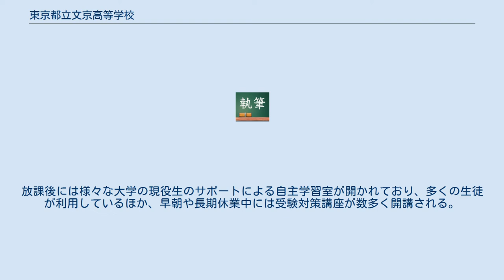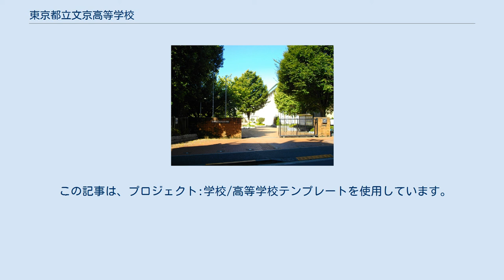東京都立文京高等学校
東京都立文京高等学校（とうきょうとりつ ぶんきょうこうとうがっこう）は、東京都豊島区西巣鴨一丁目に所在する都立高等学校。
 東京市立の旧制中学校（第三東京市立中学校→東京都立豊島中学校）を前身とする都立中堅進学校。
校訓は「至誠一貫」。
豊島区に所在するにもかかわらず「文京高等学校」を称するのは、新制高等学校に移行した当時、戦災のため学校が文京区内に仮寓しており、また文京区内に新校舎を建設して移転する予定があったためである。
文京区での新校舎建設が断念され、豊島区の旧校地に校舎を建設して移転（復帰）することとなるが、その際にはすでに都立豊島高等学校が存在していたために改名はなされなかった。
 キャッチフレーズは「夢を叶える通り道〜努力の汗、感動の涙、僕らの本気がここ（文京）にある〜」。
 近年、校内改革が急速に進んでおり、1～2年次に国公立大進学を重点目標とする国公立クラスが設置されている。
国公立クラスは希望制で、夏期講習などの長期休業中の講習への参加が義務付けられている。
また、上位の大学を目指すには時間確保が不可欠との考えから、土曜授業も復活している。
放課後には様々な大学の現役生のサポートによる自主学習室が開かれており、多くの生徒が利用しているほか、早朝や長期休業中には受験対策講座が数多く開講される。
入試に於いては都の共通問題を使用している。
 部活動も盛んに行われており、「運動部活動推進重点校」に指定されているほか、バスケットボールや陸上競技などでスポーツ推薦も実施している。
 近年は早慶などの難関私立への合格者も増加している。
 入学後すぐに1泊2日の「春季セミナー合宿」と呼ばれる勉強合宿が箱根町で開かれ、勉強習慣の確立を目指す取り組みが行われる。
また6月には体育祭が開催され 、毎年盛況である。
進路講演の機会では、ベネッセ等の外部講師による講演も行われている。
文化祭は「紫雲祭」と呼ばれている。
 この記事は、プロジェクト:学校/高等学校テンプレートを使用しています。